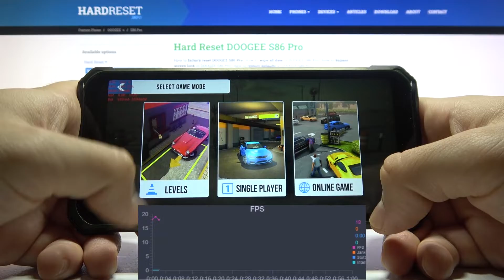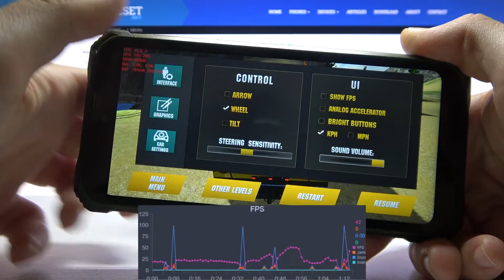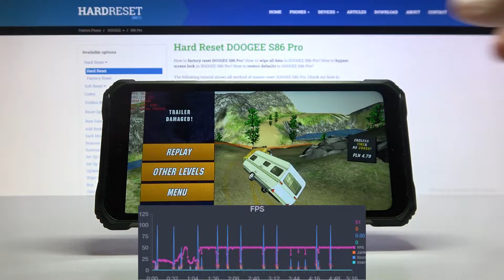Doogee S86 PRO - Car Parking Multiplayer | FPS GRAPH | Gaming TEST | 280$ Phone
Hello! Are you planning to buy Doogee S86 PRO? Do you like play games on your phone? Great! If you are planning to buy this phone and you like to spend hours playing on a small screen, our movies should help you!

DOOGEE S86 Pro Specification:
OS: Android 10
Chipset: MediaTek Helio P60 MT6771
CPU: 2,00 GHz Number of cores: 8
GPU: ARM Mali-G72 MP3 @800 MHz
MEMORY: 8 GB RAM

How Car Parking Multiplayer works on Doogee S86 PRO? How Car Parking Multiplayer works on Doogee S86 PRO? How to play Car Parking Multiplayer on Doogee S86 PRO? How Car Parking Multiplayer is running on Doogee S86 PRO? How to check performance of Car Parking Multiplayer on your Doogee S86 PRO?